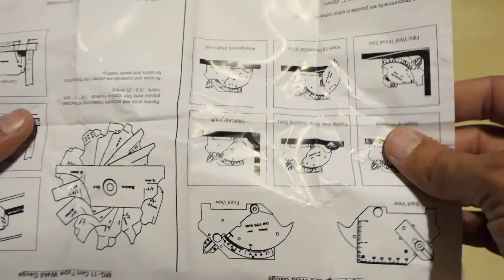GEARBEST - Welding Inspection Ruler Weld Gauge - Silver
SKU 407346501